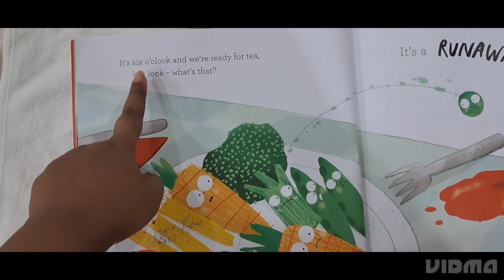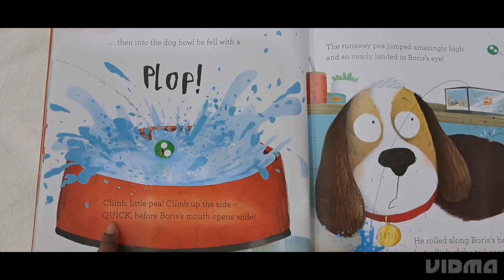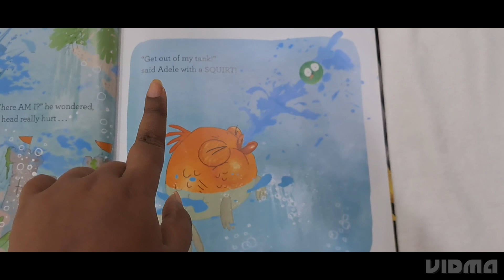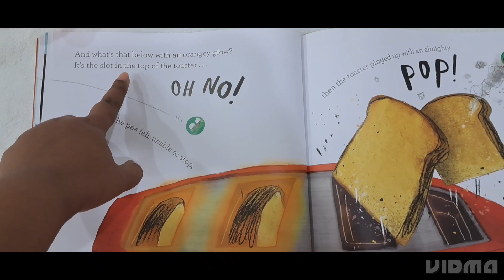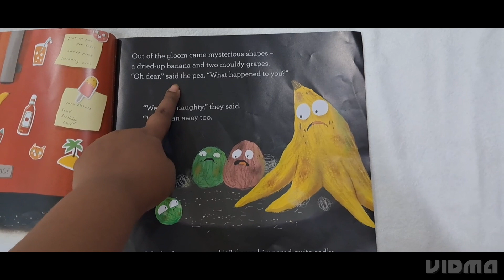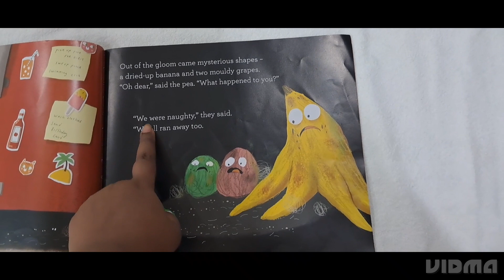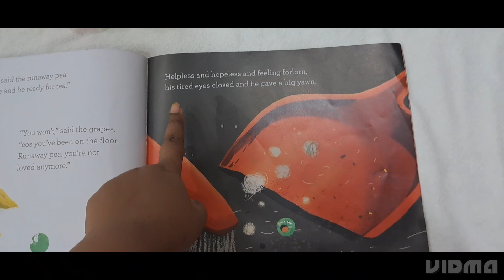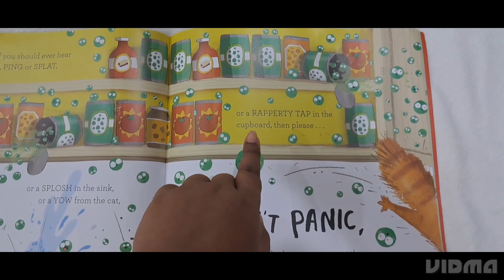The Runaway Pea - Alex Willmore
Book reading in English for kids. Follow @nancyreads7281